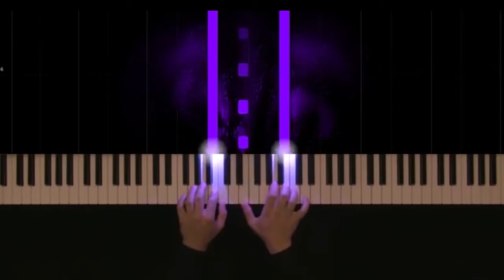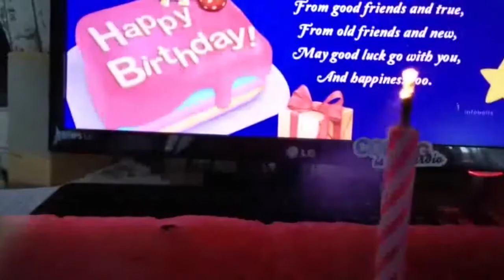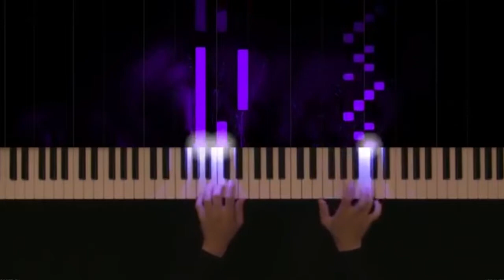GREETINGS FULL OF LOVE TO LENA CHAMAMYAN